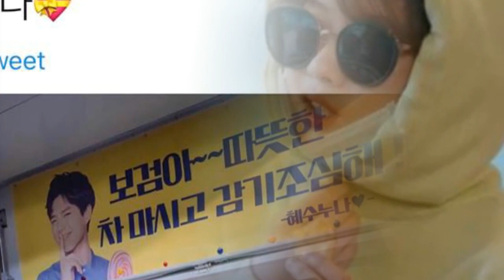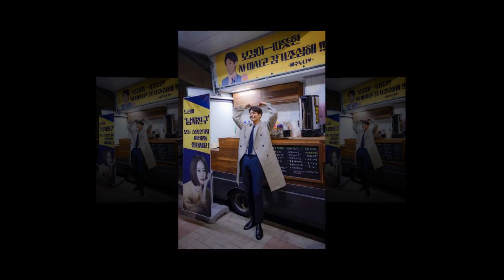Park Bogum Thanks to HyeSu's sister, both body and mind are warm 🥰 Thank you 💝